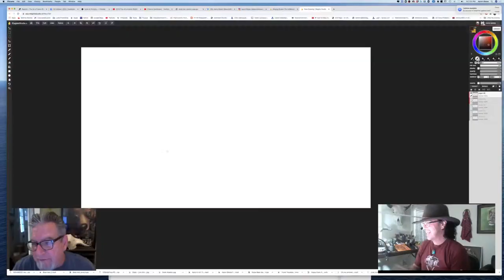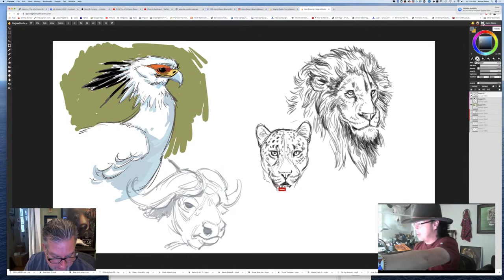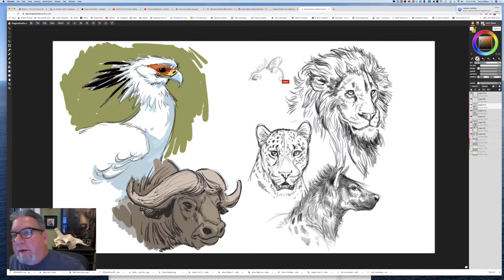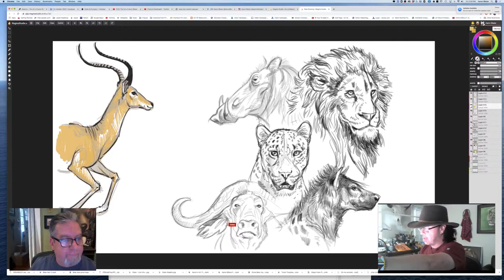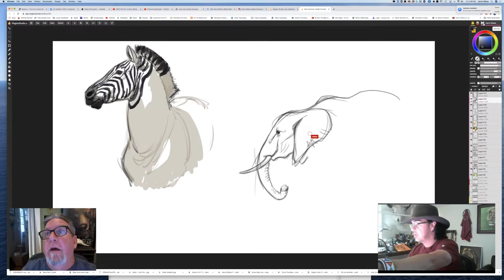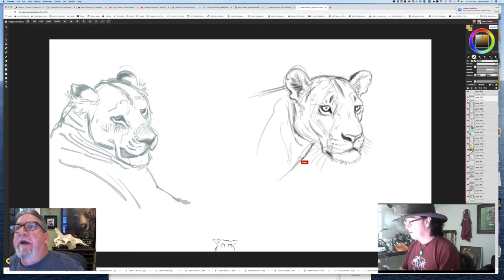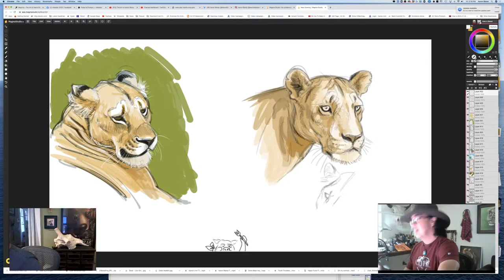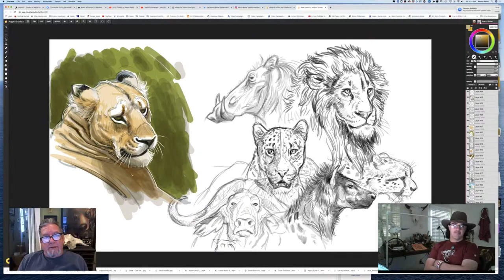Special Guest Live Stream - Drawing with Manu Carrasco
Watch as Aaron AND Manu draw Live & Answers your questions!